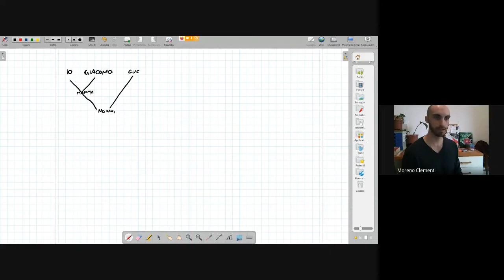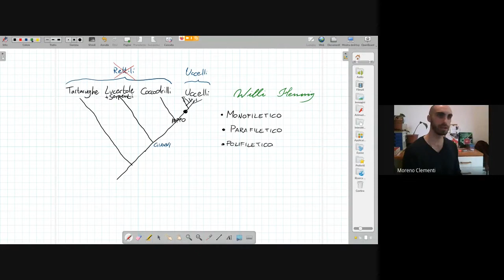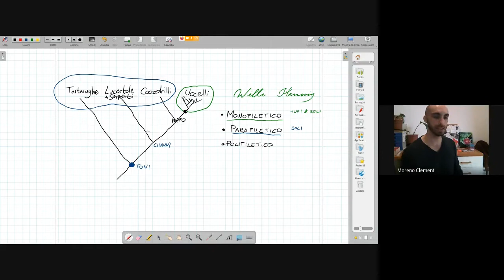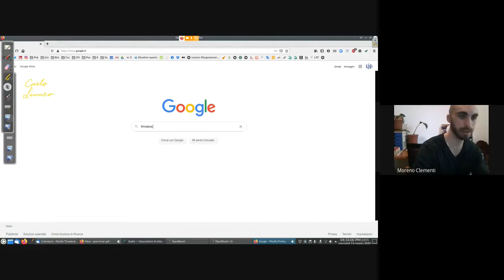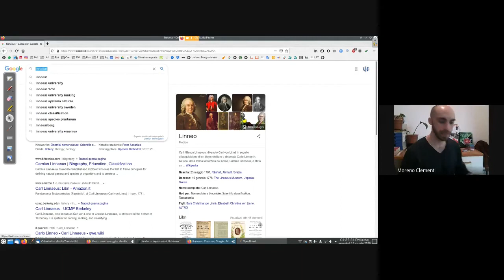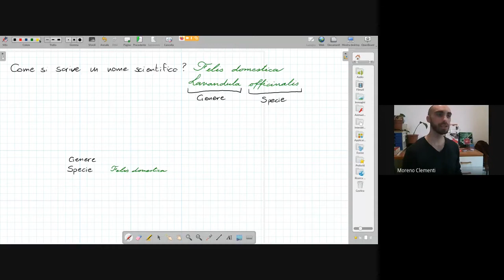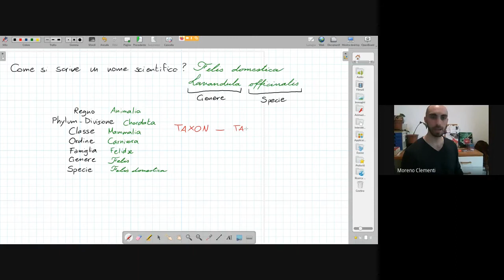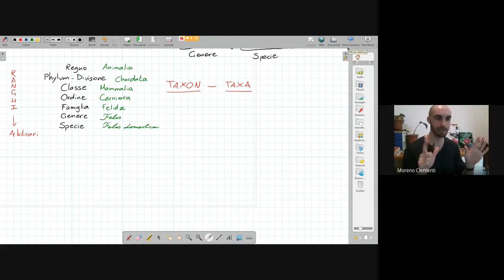01. Introduzione alla biologia sistematica